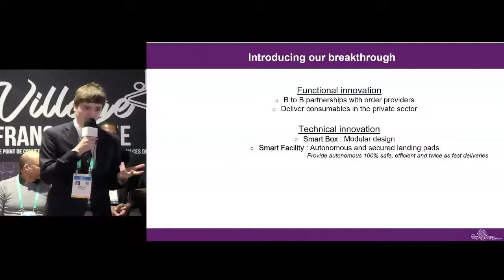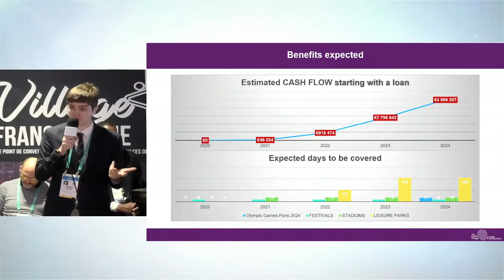Plume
Providing a safe, reliable and efficient drone delivery service to B to B partners interested in a modular system tailored to their product transportation requirements up to the Olympic Games of Paris